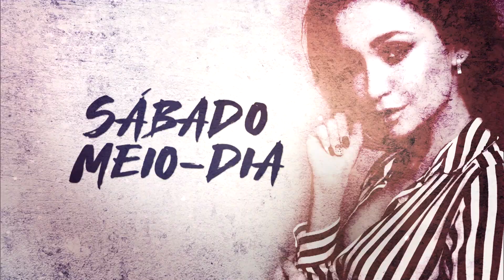“Teu Jeito me Enlouquece” é o tema do The Love School – Escola do Amor deste sábado (1º)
No The Love School – Escola do Amor do próximo sábado (01), Renato e Cristiane Cardoso recebem o casal Wellington e Viviani para, juntos, falarem sobre o tema “Teu Jeito me Enlouquece”. Não perca, a partir do meio-dia na tela da Record TV.